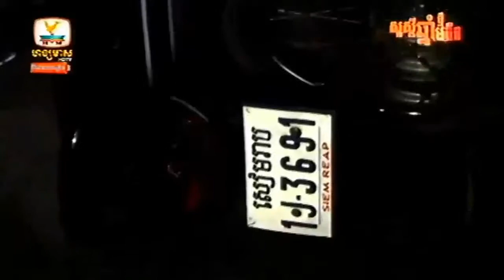Khmer News, Hang Meas News HDTV, On 09 April 2015, Part 06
Hello Everyone Welcome All Visiter to my Youtube Chhannel. I'll Update Khmer New Songs, Hang Meas News HDTV, khmer Comedy, Team Peak Mi, Team Koy & Neay Krem, Cambodia Hot News, khmer Boxing, Khmer TV Shows News On My Youtube Channels ( Dee Love Cambodia II ) ,etc.

If you like this video and want to get more amazing updates on Dee Love Cambodia II video with me.

Khmer News will be on every day on My YouTube Channels ( Dee Love Cambodia II ).
We will rebroadcast every episode the following day on our youtube channel just in case you missed it.

Upload By : Dee Love Cambodia II